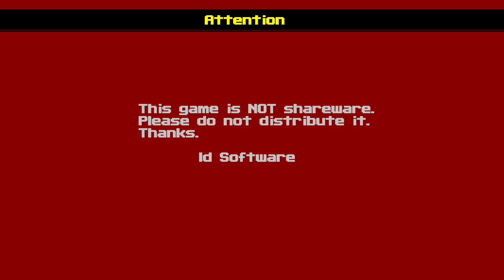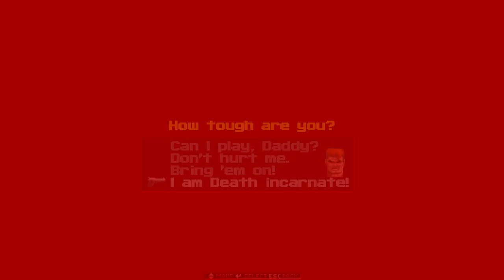Wolfenstein 3D Impossible Challenge beaten in 23:47 | Pacifist Wolf3D.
I gave myself this challenge to beat the first map of Wolf3D without killing any enemies. I originally uploaded this first as a short 1 minute video of trying to beat it, without killing any enemies like almost 3 years ago and now I finally returned to doing so.

This video showcases many fails I had doing this and at the last moment I got really lucky and finished the first level.